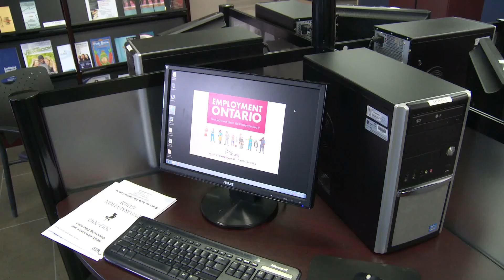Job Search assistance and Interview Preparation from Community Employment Services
Community Employment Services provides a client new to the area with expert advice on the local labour market, and guidance in his efforts to find suitable work. Through the use of mock interviews, he learned how to prepare for and make use of various techniques to help him succeed in the interview process.